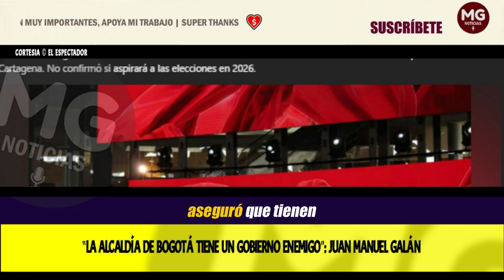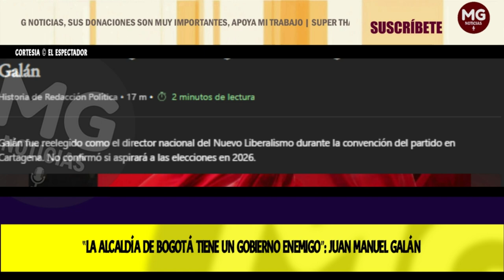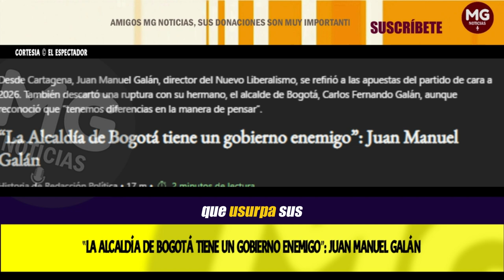🔴 GOBIERNO PETRO ENEMIGO DE LA ALCALDÍA DE BOGOTÁ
Por otro lado, aseguró que el Palacio de Liévano “tiene un gobierno prácticamente enemigo, que lo bloquea, que usurpa sus funciones, que no los deja trabajar ni avanzar”.
EL ESPECTADOR